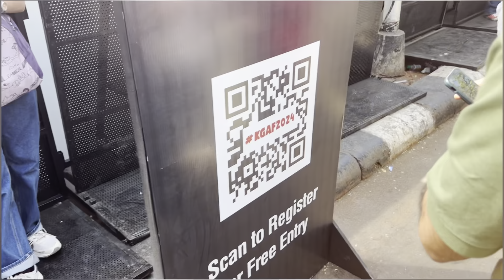Kala Ghoda Art Festival 2024 || KGAF || Biggest Art Festival In Mumbai || Pankaj Bhati Vlogs